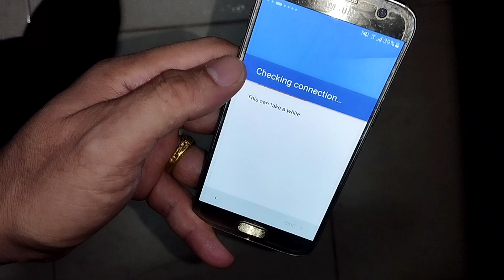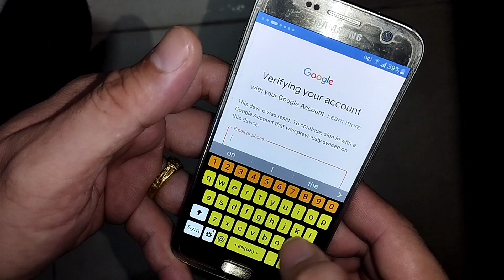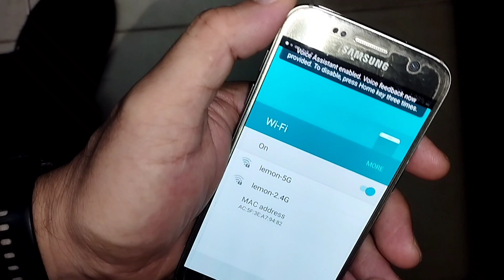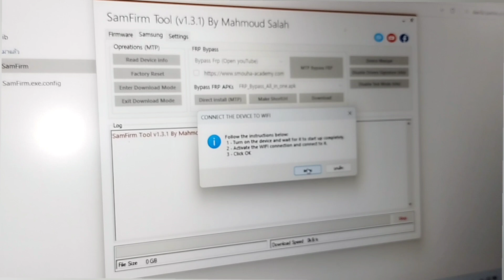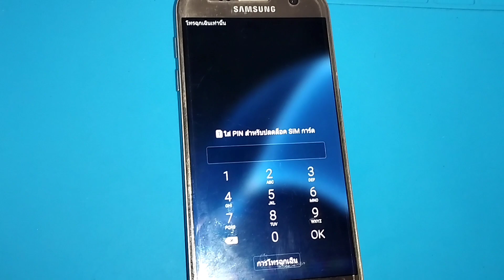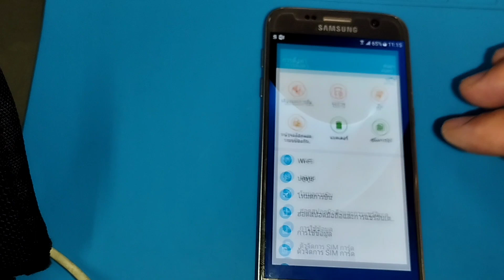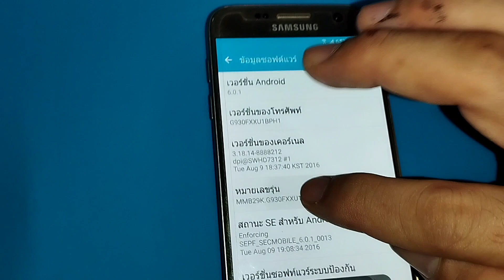frp ปลด gmail galaxy S7